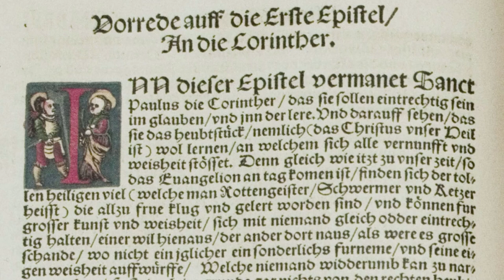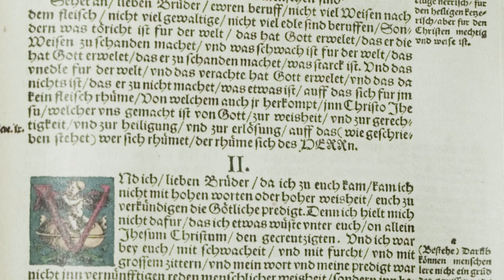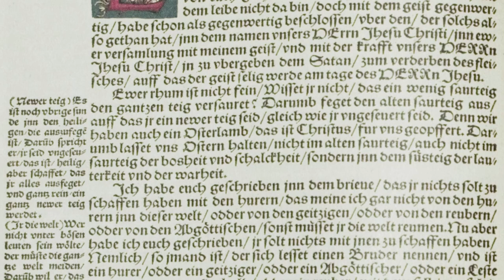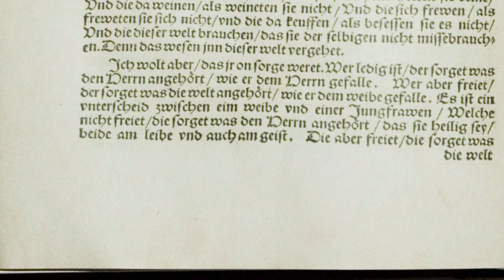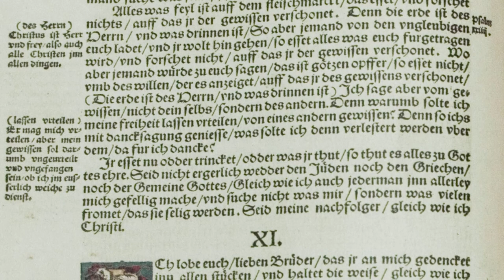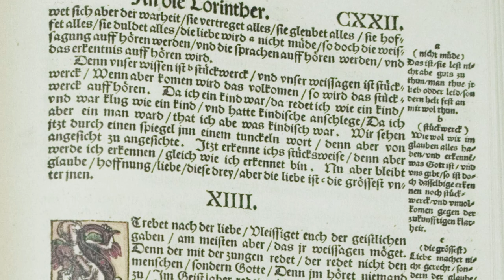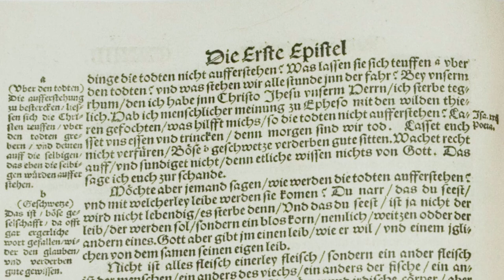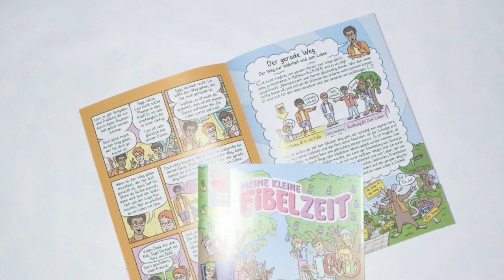1. KORINTHER – Der erste Brief an die Korinther / 1. Korintherbrief [Luther 1534 | Bibel Hörbuch]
(1.) 1. Korintherbrief als vollständiges Mp3-Hörbuch herunterladen

Der erste Brief an die Korinther oder der "1. Korintherbrief" aus der Lutherbibel von 1534. Der 1. Korinther stammt aus dem neuen Testament der Bibel. Das neue Testament als Hörbuch mit Text zum mitlesen, eingelesen von 1Kor 1 bis 16.

INHALTSVERZEICHNIS

00:00:00 Vorrede auf die erste Epistel an die Korinther

00:07:20 Dank für den Segen des Evangeliums zu Korinth. Warnung vor Parteiwesen. Das Wort vom Kreuz eine Torheit und doch Gotteskraft.

00:11:42 Die Apostel wollen nichts wissen als Jesum Christum, den Gekreuzigten.

00:13:56 Warnung vor Spaltung wegen der Lehrer, die doch nur Diener sind; Herr und Grund des Heils ist Christus.

00:17:21 Der Apostel Amt und Niedrigkeit.

00:20:32 Bestrafung der Unzucht Warnung vor dem Umgang mit Lasterhaften und vor Duldung derselben in der Gemeinde.

00:22:39:11 Vom Streiten vor Gericht. Warnung vor Ungerechtigkeit und Unzucht.

00:25:55 Von der Ehe und dem ledigen Stande.

00:32:10 Vom Götzenopfer und rechten Gebrauch christlicher Freiheit ohne Ärgernis.

00:34:29 Wie der Apostel die christliche Freiheit in seinem Amte gebraucht. Ermahnung zum Ringen nach der unvergänglichen Krone.

00:38:30 Warnung vor fleischlicher Sicherheit und vor dem Götzendienst. Das Abendmahl eine Gemeinschaft Christi. Schonung der Gewissen.

00:43:20 Empfehlung des wohlanständigen Verhaltens in den Versammlungen. Anweisung zum würdigen Genuß des heiligen Abendmahls.

00:47:37 Von den geistlichen Gaben und ihrem rechten Gebrauch.

00:51:54 Preis der Liebe.

00:53:41 Vom Gebrauch der Lehrgabe und des Zungenredens; von guter Ordnung im Gottesdienst.

01:00:29 Von der Auferstehung der Toten.

01:08:26 Von Sammlung einer milden Steuer für die dürftigen Christen zu Jerusalem. Empfehlung des Timotheus. Ermahnungen, Grüße und Schluß.